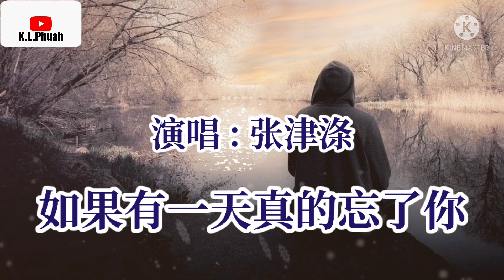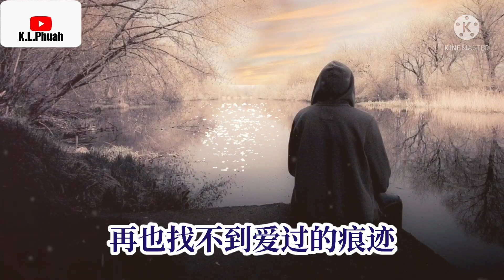2021/12 💓[ 如果有一天真的忘了你 ]💓 演唱 : 张津涤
如果有一天真的忘了你 - 张津涤

词：夏敢若何
曲：陈伟
编曲：孙侠
吉他：牛侠
混音：王哲
制作人：陈伟
发行公司：壹歌传媒
出品人：王峰

这个季节连绵的小雨
就像忽远忽近的回忆
没有问候 也没有消息
寂寞拉长现实的距离

这个季节飘落的美丽
就像偶尔滑过的泪滴
你不打扰 我也不联系
近在只咫却远隔千里

如果有一天真的忘了你
请不要再把往事提起
茫茫人海匆匆是过客
红尘路上忘了我和你

如果有一天再也想不起
请你也忘了这个伤心地
所有美好都还给时间
再也找不到爱过的痕迹